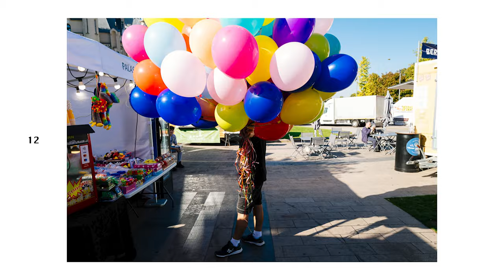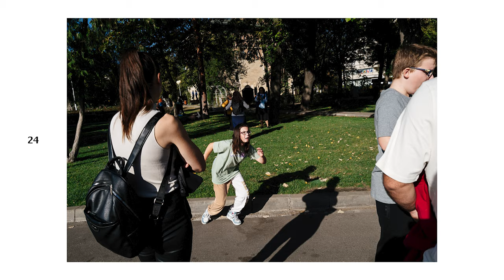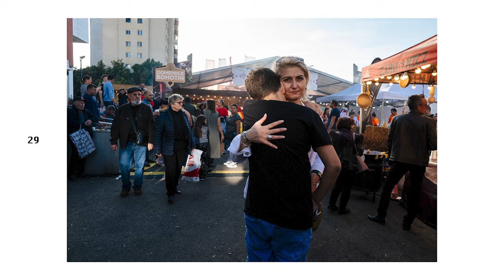Street Photography at the largest religious festivity in Romania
Back home for a short stay in my home country, Romania. I went out for a full day of street photography with the Leica Q2 during a large religious festivity that gathers lots of people. The weather was absolutely great, not so much my street pictures :) Anyways, a lovely day overall with too much coffee and not enough pastries :(